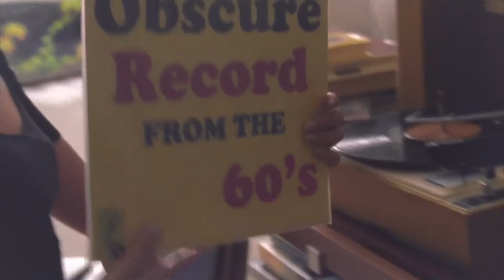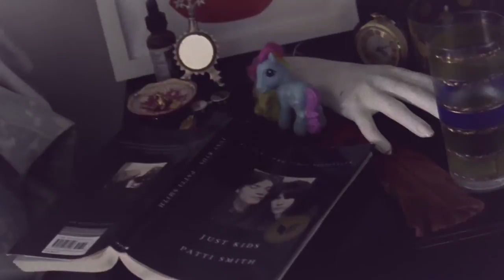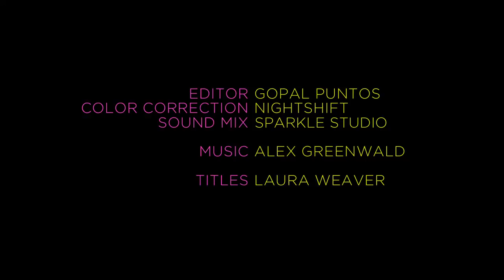FASHION FILM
Funny Videos Try Not To Laugh Challenge Funny Pranks Funny Bloopers Funny Fails

Check out this awesome funny videos compilation.
It has funny videos, funny fails, funny pranks and more.